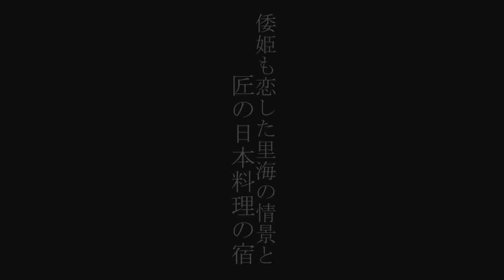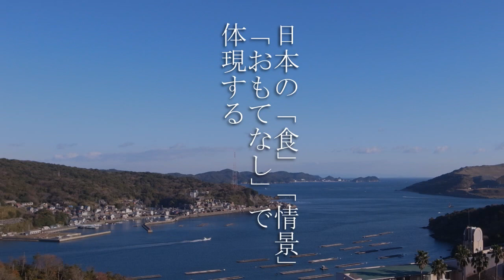鳥羽ビューホテル 花真珠